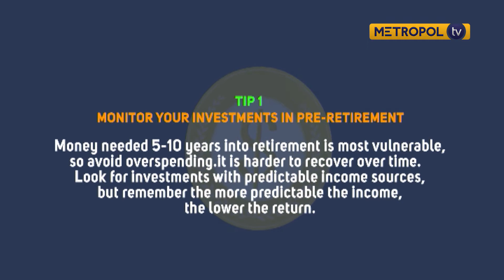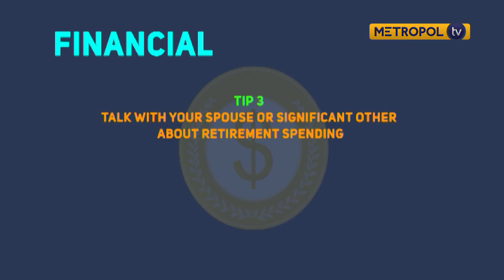EYE ON THE MONEY | SAVING FOR RETIREMENT